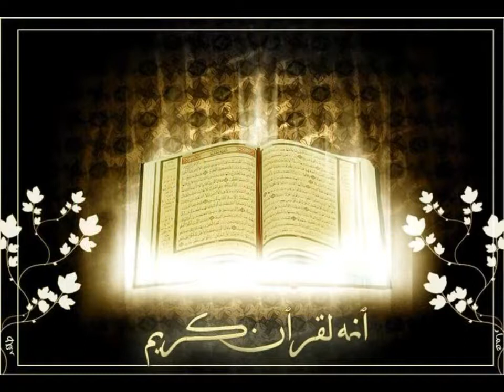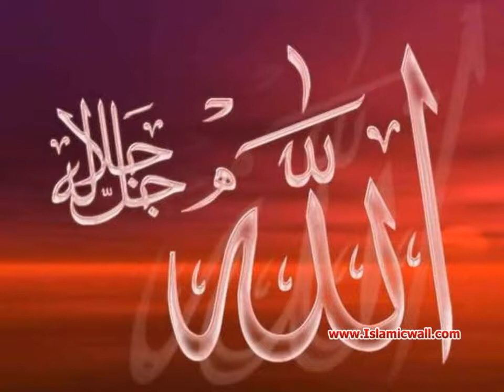094 Surah Al Alam Nashrah Full with Malayalam Translation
Urdu - English - Malayalam - Hindi - Punjabi - Marathi - Pushto - Bengali - Spanish - Greek - Turkish - Sindhi - Saraiki - Balochi - Persian - Gujarati - Tamil - Indonesian - Bosnian